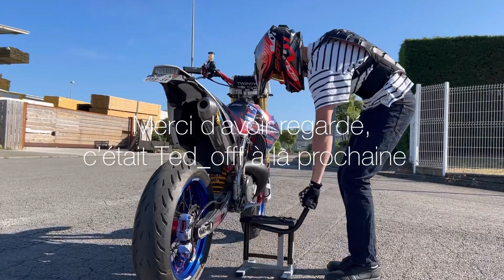// Je vous présente enfin mon premier supermot ! // ( IL EST INCROYABLE)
Salut les gars j’espère que vous allez bien ! J’ai l’honneur de vous présenter mon 250 gas gas ec de 2001 monter en supermotard ! J’espère qu’il va vous plaire n’hésitez pas à me le dire en commentaire à la prochaine.

Vidéo : iPhone 14
Bike : 250 gas gas ec
Graphisme : linkmx
Jantes : falco racing